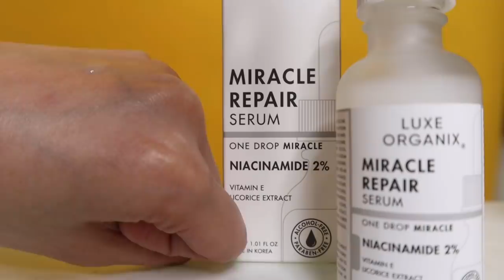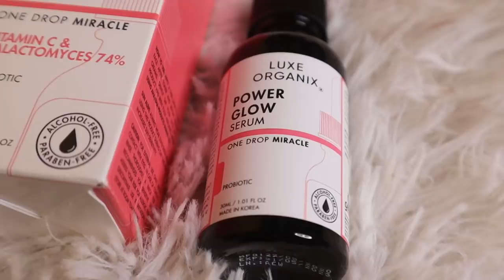GOODBYE DARK SPOTS, MELASMA AT PIMPLE MARKS! MAY PAG-ASA PA! | KATH MELENDEZ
PRODUCTS MENTIONED

: KATHERINE MELENDEZ

RYE'S IG: @ryearmenta